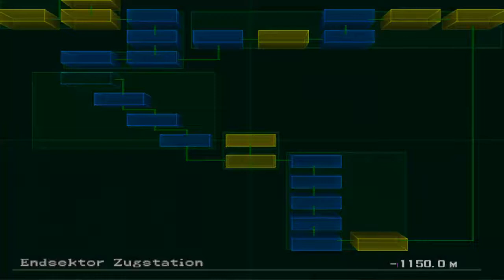Let's Play Breath of Fire Dragon Quarter (V/5) [Deutsch] +Part 29+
noch mehr fledermäuse.

have fun =)